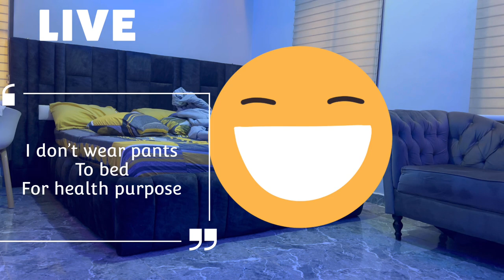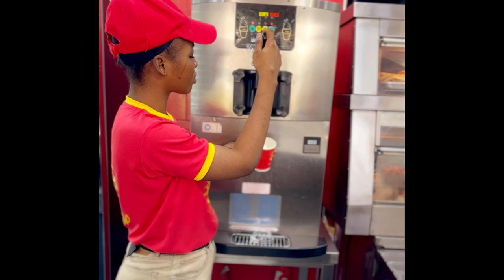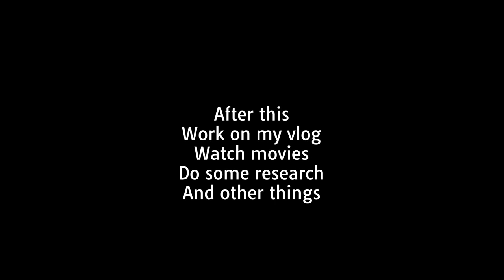My Daily Routine in My Crib, Food, Work, Dance